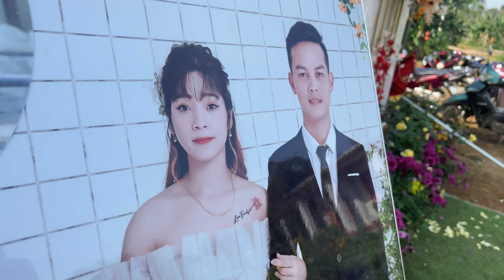Đám cưới trên đường quê hương Quảng Trị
💵 Tham gia hội viên kênh là cách ủng hộ, tạo động lực cho mình tạo ra nhiều video gởi đến mọi người

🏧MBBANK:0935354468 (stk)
NGUYEN PHU QUANG
❤️Bấm “CẢM ƠN “ ở dưới mỗi video cũng là cách!

Dưới đây là tài liệu, giáo trình EPS-TOPPIK XKLD HÀN QUỐC/